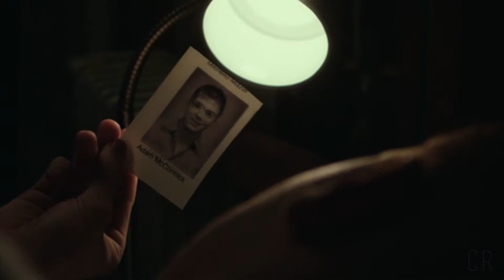3C | jamie+adam | staying.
Watch in 1080p with volume way up! & please read :)

Adam (+ Jamie)

Words cannot express how much I LOVE this story. I finally got to sit down & watch a few days ago...these two just stole my heart.
Their journey together was so much more than I could fit into a 3 minute video...
I REALLY recommend seeing the whole movie if you can. It was sad a beautiful - simply couldn't resist vidding. ♥

|| I'm serious GO watch the movie :) Info is at the bottom. ||

"What happened? I mean, you're like...dead. Right?" "It was awful. That's all you need to know."
"You can help me." "How?"
"Give me something. A word." "What kind of word?" "It could be anything. Say it like you mean it."
"Sorrow."
"I think I need to get out of here." "Where will you go?" "Anywhere." "Can I come with you?"
"I remember this one time I was running past your house, and I saw you in your bedroom window. And I think you saw me, too."
"Did I look happy...or sad?" "...You didn't look sad."
"It's gonna be alright. I'll see you again."
"I've got something for you."
"Love."